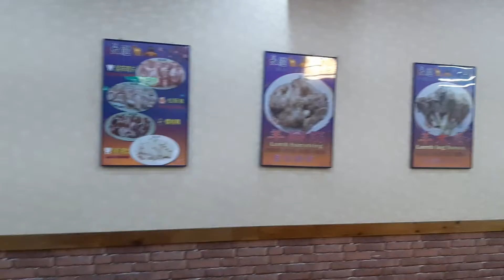羊肉爐，天氣冷大家小心身體。 偽包場😍